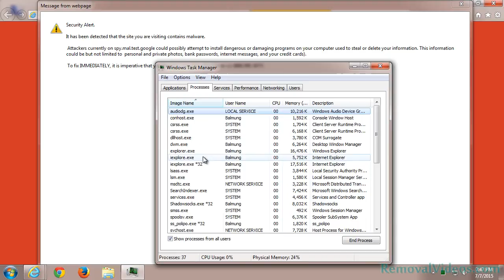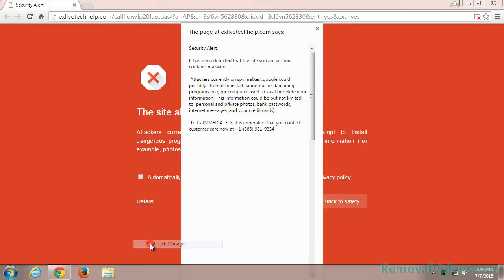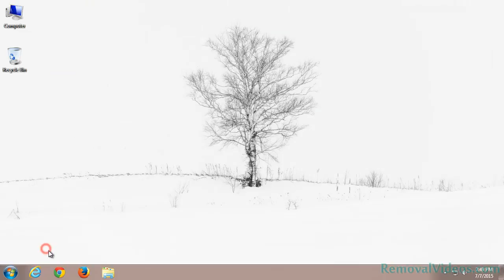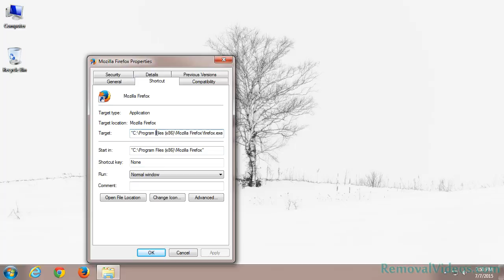Remove exlivetechhelp.com Pop-up Ads (Removal Guide)